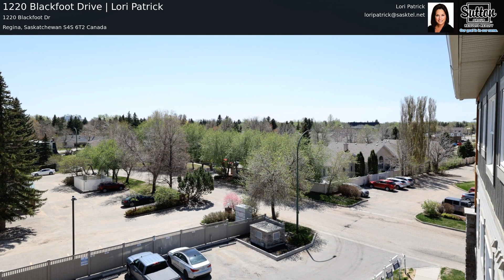1220 Blackfoot Drive | Lori Patrick